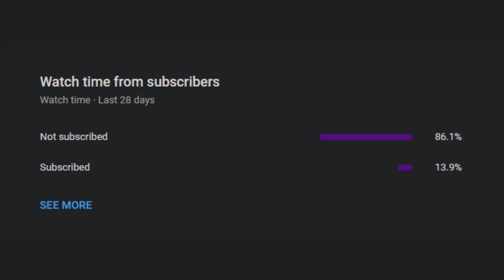POV: DUNGEON | CHECK LOOT and GRAB INCIDENT (The Cycle: Frontier - Season 2)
The Tales of the Brain Dead Bushcamper continues in . . The Cycle: Frontier.